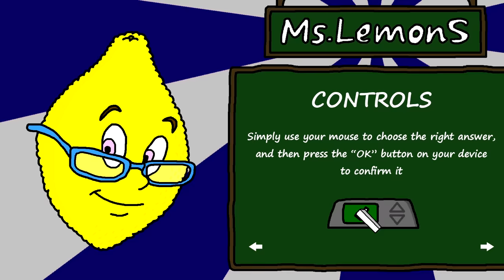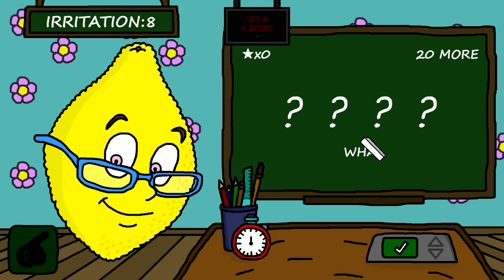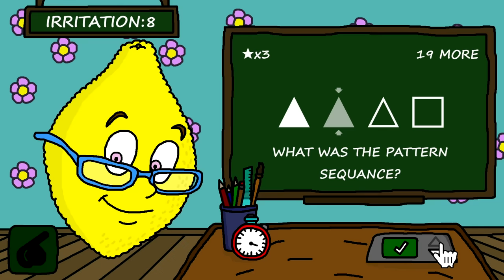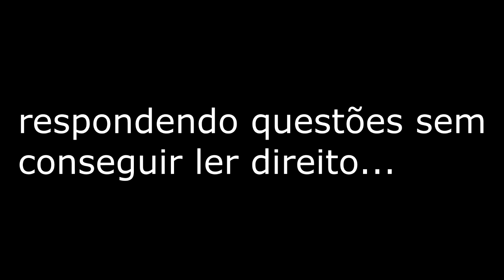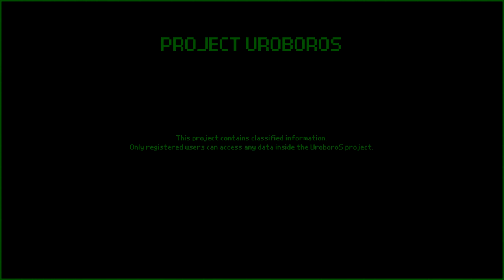MINHA PROFESSORA DE MATEMÁTICA é um LIMÃO (Ms LemonS)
Ms.LemonS está tão feliz em vê-lo! Ela está esperando por um aluno digno há muito tempo! Sinta-se em casa e prepare-se para diversão sem fim!